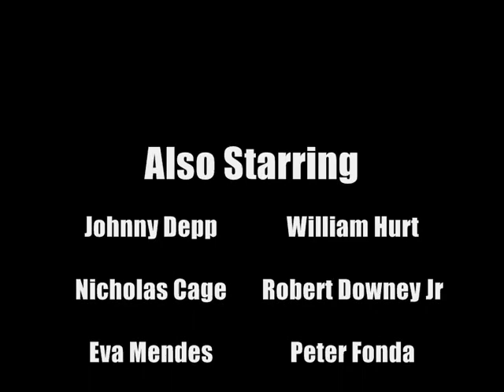Trapzoid Ending And Credits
oh yeah i cant wait for the movie.!